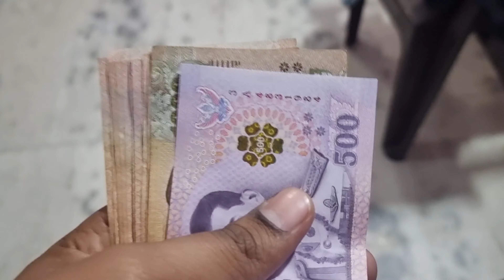Currency exchange Saste or legal Tarike se kaise change karwaye || INR to Baht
Hello Friends it's Pankaj from Travel out
Today I gonna show you how you can exchange your currency easily.
Cheap and best way to exchange currency

Currency exchange kaise karwaye India me || How to change currency in india
Airport se kabhi currency exchange Mat karwaye

how to exchange currency in india
Currency exchange in india
foreign currency exchange rates today
thai baht
thai baht to inr
Inr to baht
sourav joshi vlogs
travel vlog
family vlogs
Hindi vlog channel
bl series
indian vlogger
thailand bl series
Thailand series
thailand travel
thailand vlog
Indians in thailand
pattaya

Travel out.